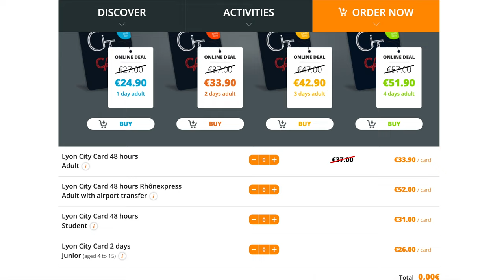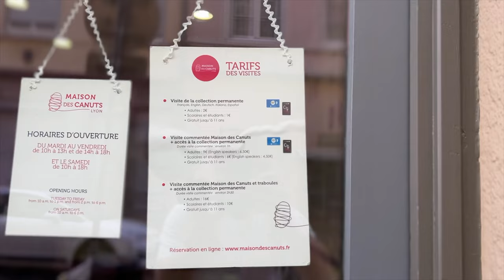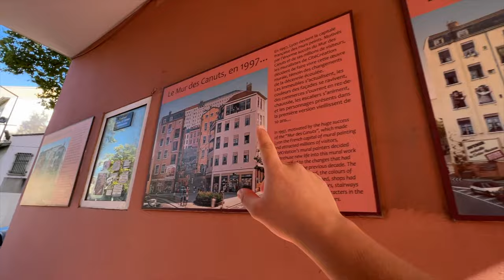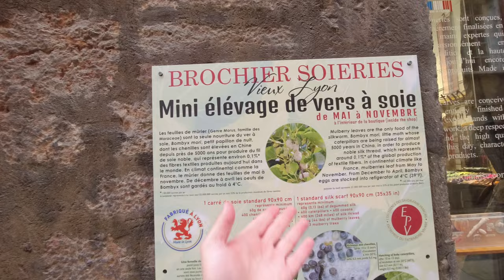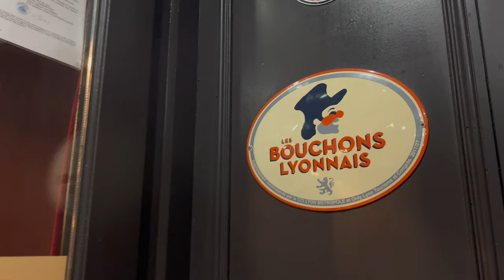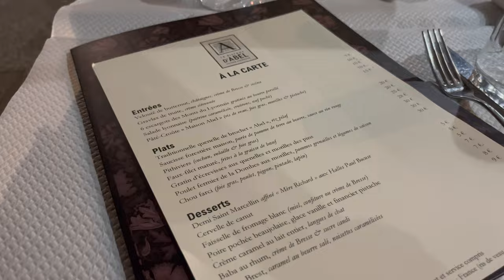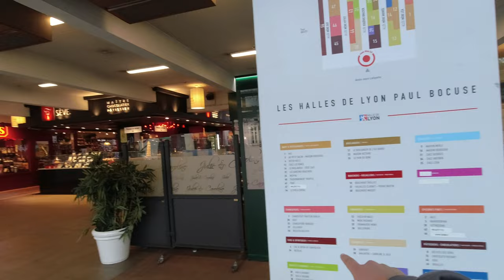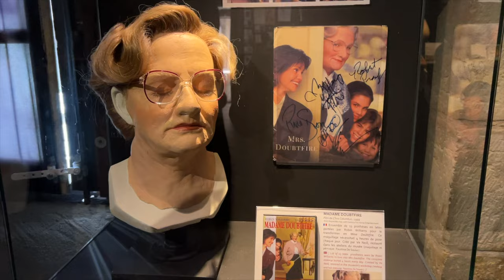De ce este LYON, FRANTA cea mai buna destinatie de city break din Europa? travel vlog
Orasul Lyon din Franța deține titlul de cea mai bună destinație de city break din Europa și în acest videoclip îți vom arăta de ce. Deși nu este o destinație foarte populară, îți spunem cu mâna pe inimă că ar trebui să o adaugi pe lista ta de vacanță.
Dar ce te faci când ai doar 3 zile și nu știi ce să alegi dintre toate oportunitățile? Răspunsul este în acest videoclip, pentru că fix asta am făcut noi! 🙌🏻
Îți arătam ce să vizitezi, ce să mănânci și cum poți să îți organizezi traseul pentru a profita de timp. Iar ceea ce este inclus pe traseu te va face să iei următorul zbor pentru că îți vei dori să te aventurezi și tu pe drumul mătăsii. 🤩
Urmărește-ne aventurile și pe Instagram:
Foloseste link-ul nostru de Tripadvisor pentru a-ți planifica vacanțele și a vedea cele mai multe și detaliate recenzii: